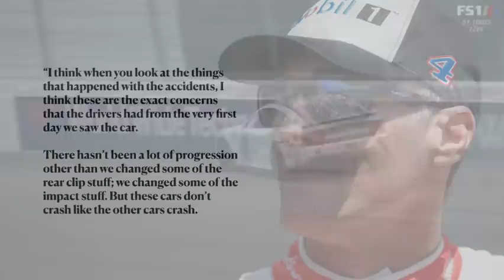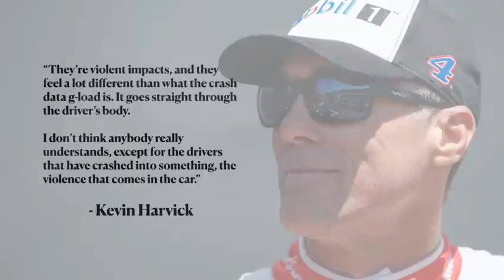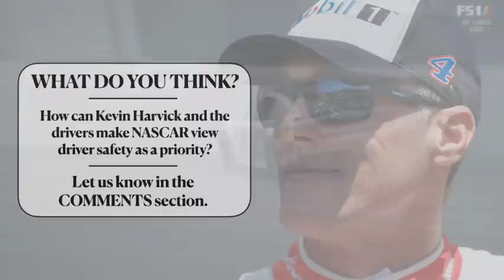Kevin Harvick Harshly Critical of NASCAR and Its Failure to Prioritize Driver Safety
Kevin Harvick has never been one to hold back what's on his mind. Last year, the 2014 Cup Series champion was very outspoken when rumors began circulating about issues during testing of the Next Gen car. He called out NASCAR for its lack of transparency and failure to prioritize driver safety.

Now, a year and numerous big impacts later in the new car, and it's the same story. Before the 46-year-old driver surprised everyone and ended his 65-race winless streak at Michigan, he spoke with reporters, and once again, didn't hold back, harshly criticizing the sanctioning body for not putting a priority on the drivers' safety due to an inexcusable reason.

Video Credits:
NASCAR
NASCAR.com
Fox Sports
NBC Sports
AB Dynamics

Photo Credits:
Getty Images